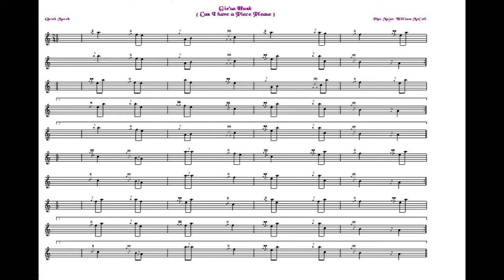Gies'a Hunk 2/4 Quick March